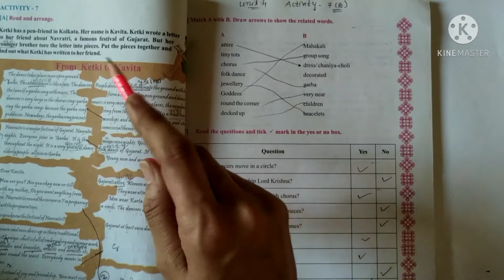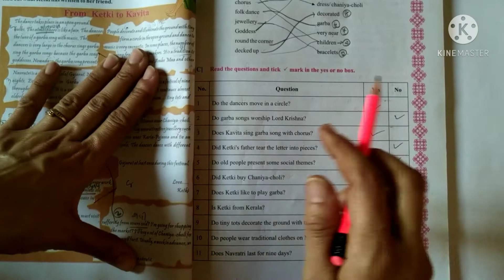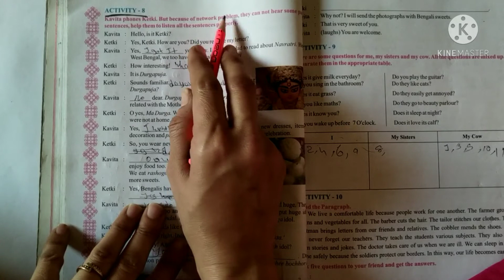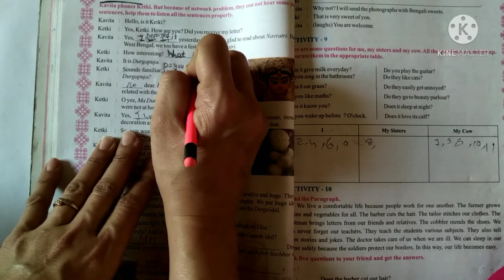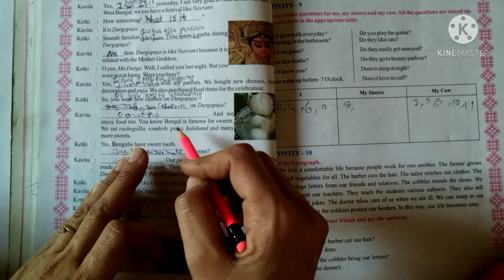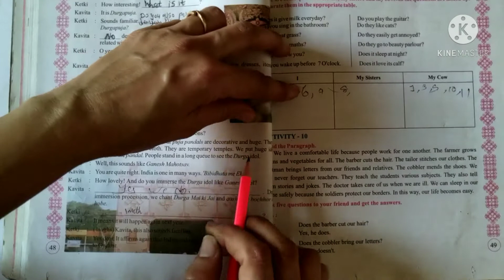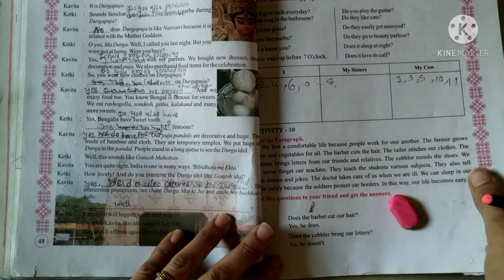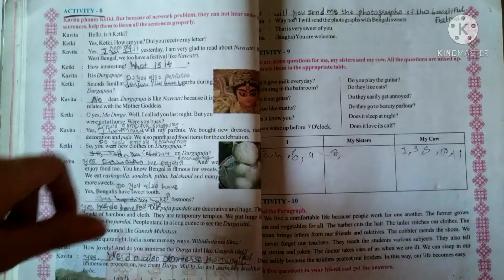Std-7, Sub-English,Sem-2,Text:Unit-4, Activity-7(b,c) & 8.Aaaradhya classes.